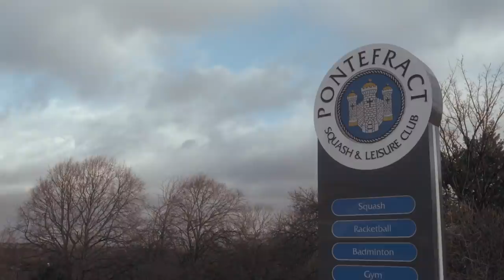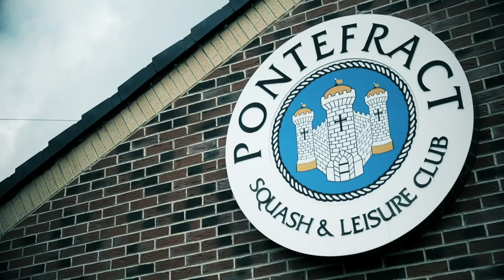The View from Above - A Tribute To Malcolm Willstrop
This is a sad time for squash. We have lost one of the game's greatest characters and the void left will be enormous. Malcolm was a 'maverick' and there has not been, and never will be a coach quite like him. Totally selfless and determined to get the best out of every player, Malcolm was unique in the way he approached teaching the game.

We were lucky enough to spend a great deal of time with him over the last few years. We made two documentaries about him; 'Do you know who I am' was an hour long interview with the man himself, and 'The View from Above' was a film about Pontefract in general, but really highlighted what made Malcolm such a special character.

The films highlighted Malcolm's passion for the game and offered amazing insight into how he approached his coaching. A no-nonsense attitude meant that he did not suffer fools gladly, it was however abundantly clear that he had a tremendous sense of humour and a genuine soft side.

Tony Smith highlighted the fact that it was so unique that a world-class coach could be working with top professionals, aspiring juniors, club players, and three-year-old toddlers, all in the same week.

Malcolm didn't care who you were, as long as you were there to work hard, listen and be respectful. In his own words - he "catered for everybody, and that's what life's about".

His success as a squash coach was down to fact that he was committed to his pupils, week-in, week-out, year after year. His legacy will see him remembered as quite possibly the most successful squash coach of all time, but he was much more than that...

The void left in Pontefract, and within the sport generally in England will be huge. The squash world has so much to thank Malcolm for. We'll be thinking of James, Vanessa, Christy and David, as well as all the people in Pontefract who's lives were so positively impacted by a wonderful man.

Rest in peace Malc.

If you'd like to watch the hour long interview with Malc, Do You Know Who I Am - Inside The Mind Of Malcolm Willstrop - is available for free on our